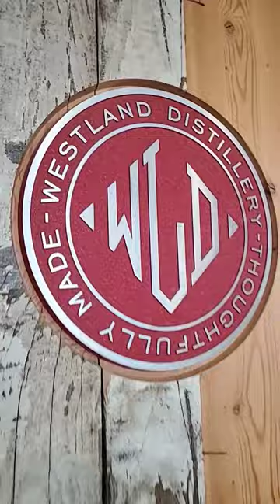Westland Distillery Visit!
I visited Westland Distillery while in Seattle!

got to try lots of great stuff!